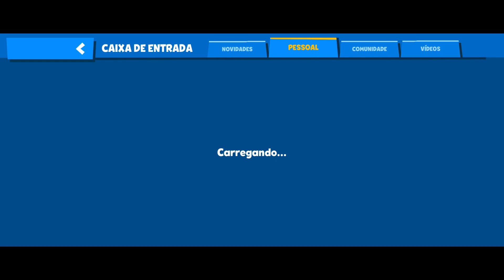Duke o guerreiro do dia zooba ll ferraço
Sejam todos bem vindos galera se escreve no canal

Zooba jogo de batalhar animal grátis
Zooba free animal battle game